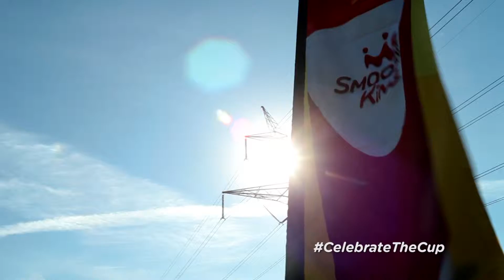Teaser - CelebrateTheCup with Lauren Holiday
Lauren Holiday wraps up the Smoothie King CelebrateTheCup tour teaching and inspiring young athletes. Get a sneak preview, and see the full version